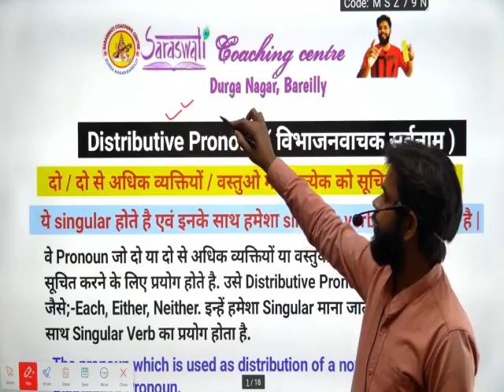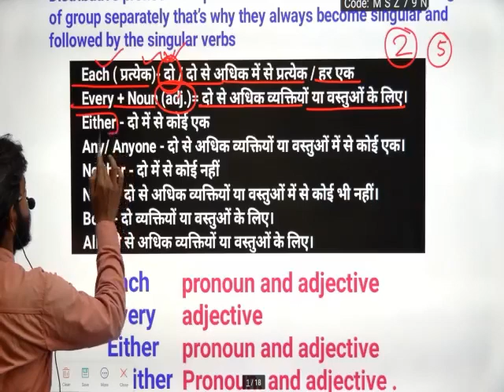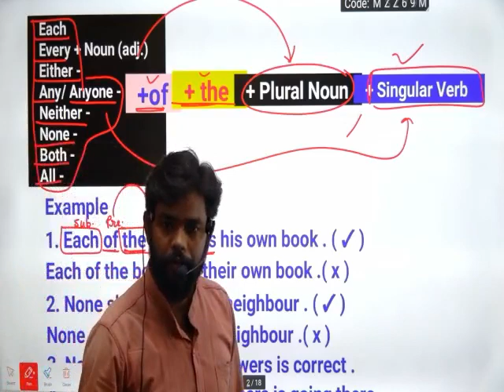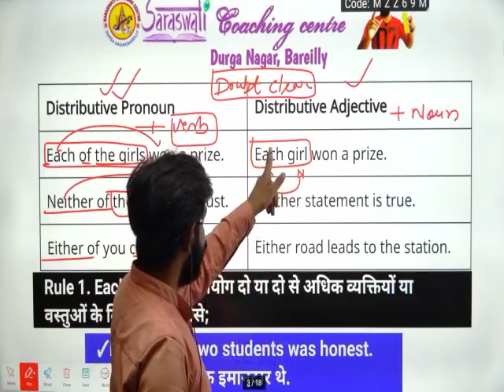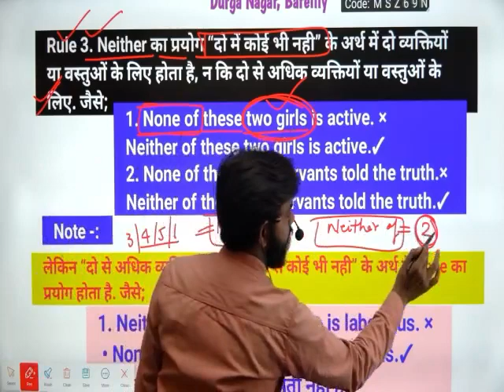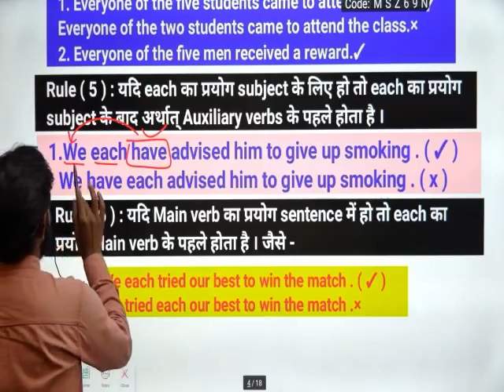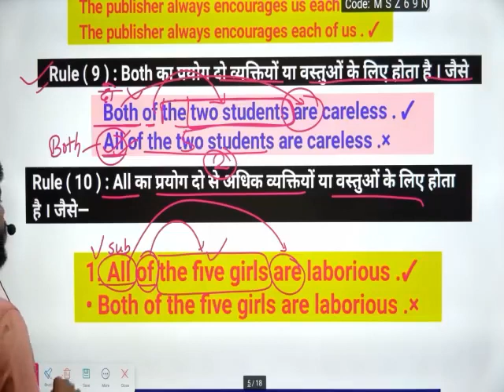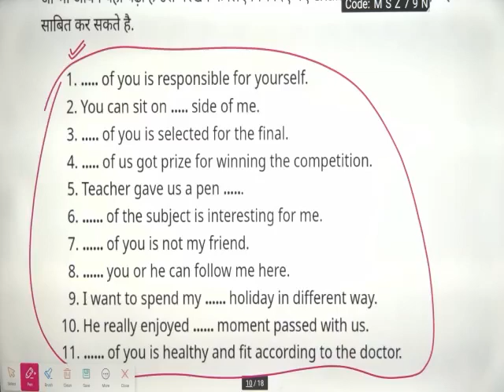Pronouns Day -5 /Parts of speech/Distributive Pronoun /SSC, BANK, TGT, PGT CUET ,NDA,SSC CGL,CHSL,